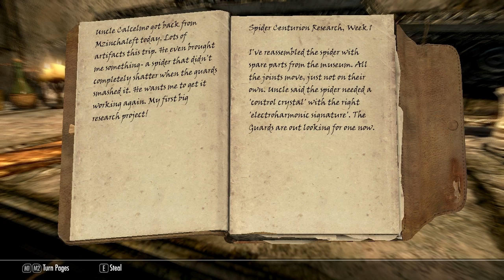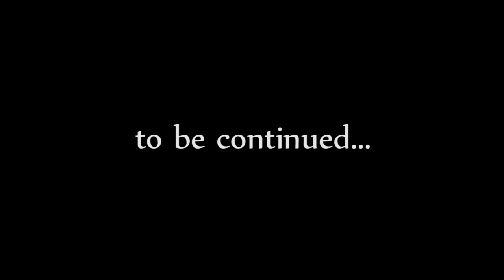Lynx-O the Night Cat part 28 "Hard Answers" (Z475)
I recommend using the Nexus Mod Manager you can download from their site to selectively turn mods on and off.